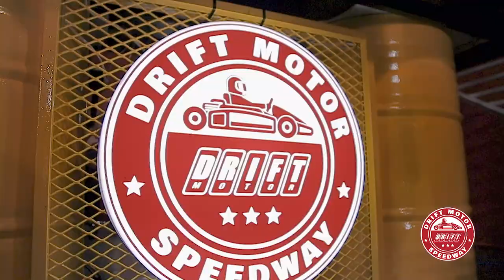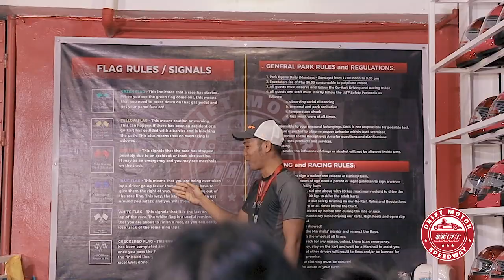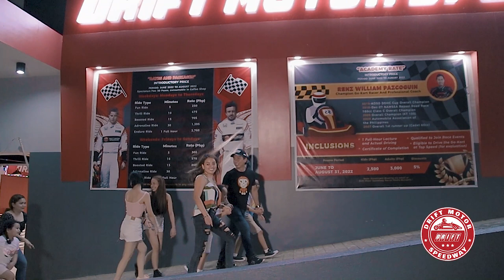DRIFT MOTOR SPEEDWAY - Indoor go-kart theme park